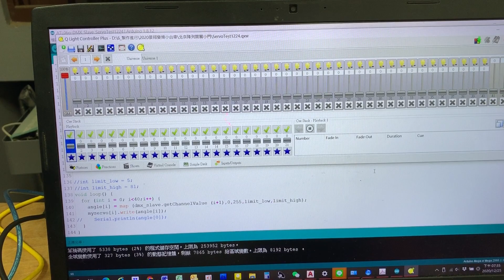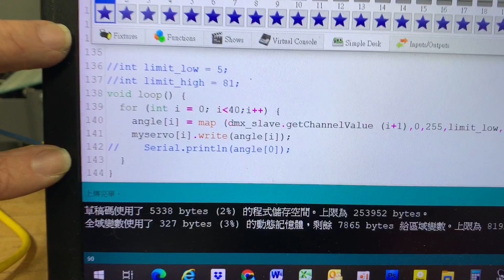Arduino+DMX控制「門」矩陣舵機實驗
總共有18（高）x60（寬），合計1080台舵機（MG996R）所構成的矩陣機構，影片中是這次機構的草模這次機構的草模。

由於個人習慣用Arduino Mega＋DMX做控制等考量，目前系統打算用Grand MA3來與DMX512來做總控制與畫面設定，一個通道（channel）對應一軸，總共也只需要1080個通道，這對MA來說只是小兒科。

DMX是廣播的概念，一個Universe可以有512個通道，而所有的Universe也都是獨立的，好處是使用MA3等燈光控制台來set cue的時候，可以完全視覺化。

由於空間的配置、電力輸送等考量，打算用30個電箱，每個電箱控制18x2=36個舵機（MG996R），如果一台舵機算6W，40台也才240W，每個電箱裡面只要配置一個LRS-350-5（理論上可以調整成6V），應該就足夠。

每個電箱裡面會有一台Mega 2560，上面搭著一片DMX Shield，程式很簡單，就是把DMX特定區域的通道（例如Channel 1~40）讀進來，然後用Servo.write的函式＋map的功能，輸出成PWM信號給各別舵機來進行控制。

由於一個電箱只負責36台（最大準備到40台），在先前的測試中，肉眼是完全感覺不出延遲的。而30台電箱各自負責36台舵機，各自獨取對應的DMX通道區域，理論上是可以做到完全同步的（人眼無法感覺出差異的同步）。至於每個電箱裡面Arduino處理程序的部分（讀取40個通道值，再寫出40個PWM信號，沒有別的程序需要處理），loop中也不會給予任何delay，以Arduino的運算速度來看，不同的電箱的各別控制，應該不會有可感覺出的差異。當然，cross the fingers，後面還會有好幾個階段的測試。包括單一電箱控制四十台的測試、數個電箱控制數個區段的測試…等等。

後記：
由於每個電箱裡面要處理四十軸的配線，所以今天在Arduino Taipei提出了問題，有人建議用這款I2C通訊來做配線，有趣。會買回來測試：
PCA9685 16路 PWM/Servo/舵機驅動板

"採用I2C通信 ，內置了PWM驅動器和一個時鐘。這意味著，這將和TLC5940系列有很大不同。你不需要不斷發送信號佔用你的單片機！
它是5V的相容，這意味著你還可以用3.3V單片機控制並且安全地驅動到6V輸出(當你想控制白色或藍色指示燈用3.4V正電壓也是可以的)
6位址選擇引腳使你可以把多達62個驅動板同時掛在單個I2C匯流排上，總共有992路PWM輸出。那將是非常龐大的可應用資源。"
串接的說明：